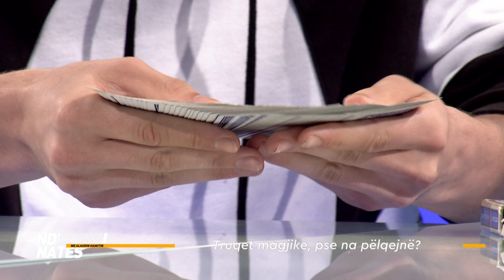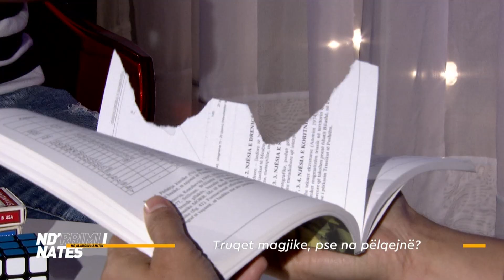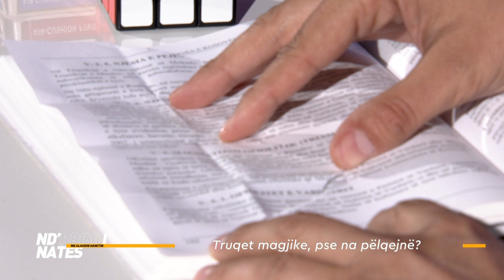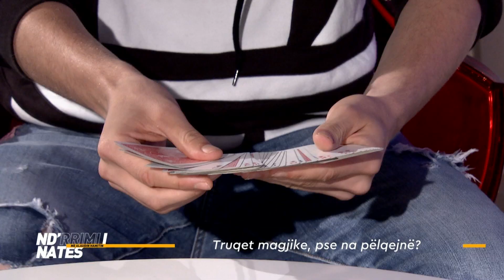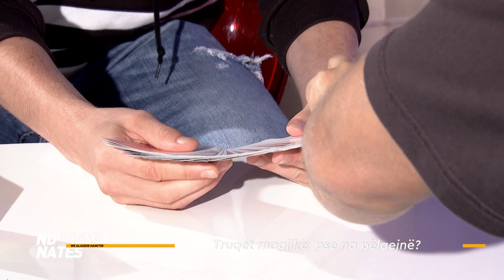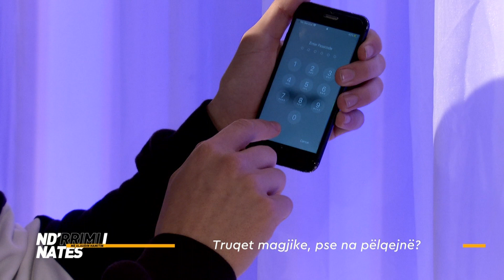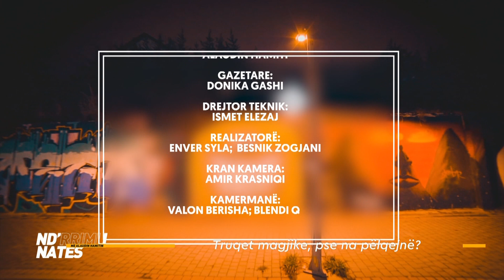NIN: Iluzionisti ben truqe magjike qe te lene gojehapur - Klan Kosova